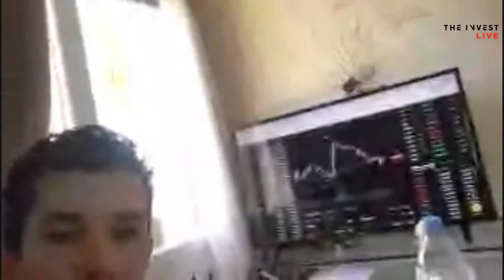LIVE QUESTIONS / REPONSES SUR LES CRYPTOMONNAIES, L'INVESTISSEMENT BOURSIER | THE INVESTOR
Dans ce live, Alessandro Lambert Fondateur du Club Privé The Investor apportera réponses à toutes vos questions. ➜ OBTENEZ VOTRE MASTERCLASS EN LIBRE ACCÈS

Nous allons ensemble décortiquer toute l'actualité crypto et je vais répondre à toutes vos questions pendant ce live.
Mais nous aborderons aussi tout ce qui concerne l'investissement en bourse, mais aussi l'investissement dans les crypto monnaies, etc...

Tous les avis exposés ici ne sont que des avis personnels qui ne constituent en aucun cas des conseils financiers de quelque manière que ce soit. La chaîne YouTube Alessandro Lambert ne fait aucun conseil en investissement, vous et vous seuls êtes responsable de vos investissements réalisés ou à venir. Tous commentaires d'actualité ou sur le cours des actifs financiers crypto, forex, commodités, peuvent être soumis à l'inexactitude pleine et entière. Nous vous conseillons à ce titre de bien vous renseigner avant d’investir dans un actif financier. Le marché spécifique et ultra volatile des crypto-monnaies évoluant à une telle vitesse qu'une information vraie aujourd'hui peut ne plus l'être dès demain. Les projets présentés sur cette chaine sont selon nous intéressants à mettre en lumière, cependant restez toujours critique et vérifiez au travers de plusieurs sources n'importe quelle information qui vous sera présentée.